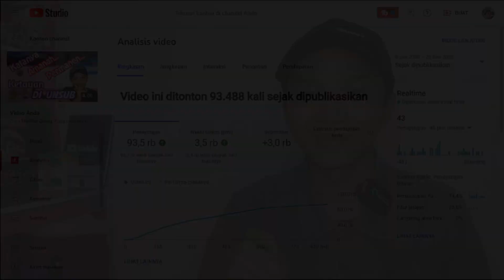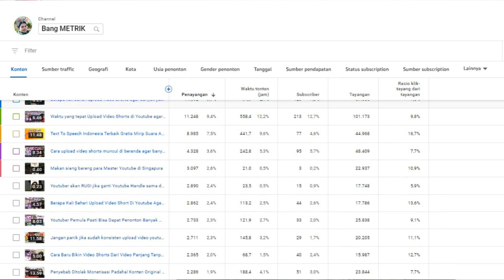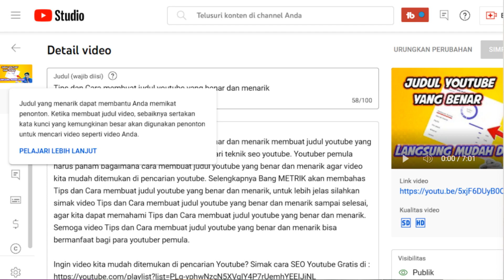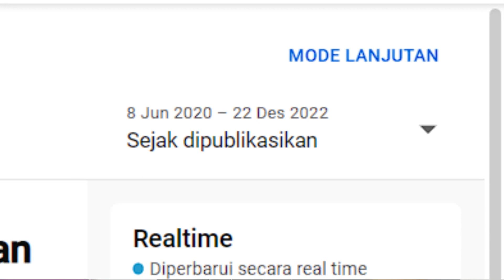Cara Dapat Penonton YouTube yang ALAMI agar bisa Meningkat Terus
Cara Dapat Penonton YouTube yang ALAMI pasti banyak youtuber inginkan mendapatkan penonton yang banyak di video youtube, di sini Bang METRIK bahas agar video youtube youtuber pemula bisa banyak yang nonton. Cara mendapatkan penonton youtube secara alami ini adalah hasil dari pengalaman Bang METRIK saat membangun channel youtube dari NOL.

00:00
01:18 Youtuber Pemula WAJIB punya ini
02:29 ini pengalaman saya dapat penonton youtube
02:52 Cara pertama saya dapat penonton youtube
03:56 Cara kedua saya dapat penonton youtube
06:10 Langsung praktek agar video youtube bisa dapat banyak yang nonton
07:08 Hasil praktek video bisa banyak yang nonton